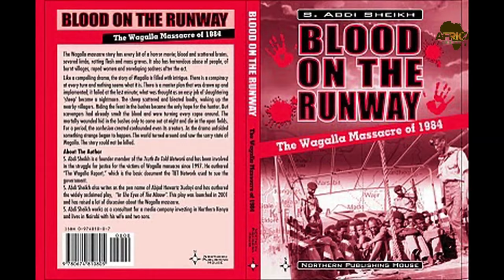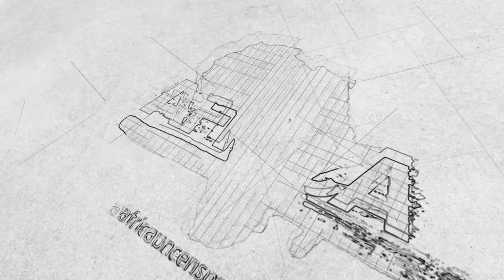Murder At The Airstrip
At the crack of dawn on the 10th February 1984, Kenya security forces raided Wagalla in Wajir County, North Eastern region and allegedly killed hundreds of people from the Somali Degodia clan. The massacre lasted for four days in a disarmament exercise that remains one of the worst cases of human rights violation in the East Africa nation. The survivors and families of victims are still crying for justice 33 years later.

Africa Uncensored’s Dennis Mbae spoke to Salah Abdi Sheikh, the author of “Blood on the Runway” about what transpired and his search for justice.